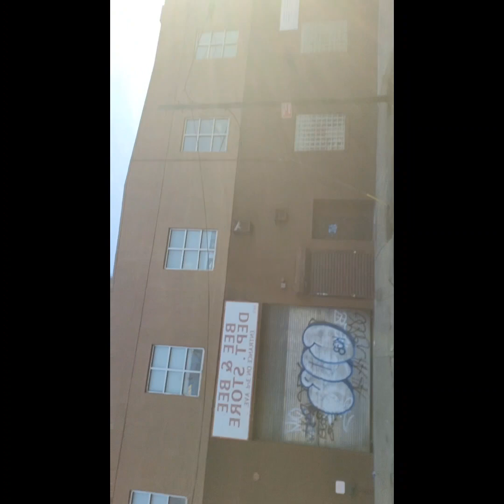GOING BROKE For Good Food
me busting down my duck. also a semi house tour.